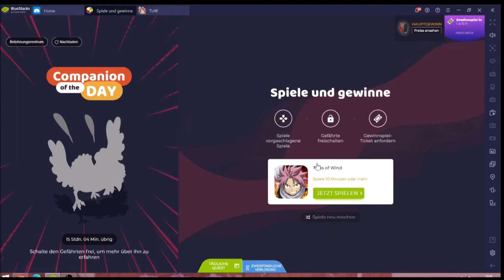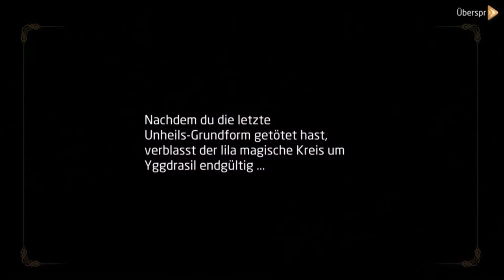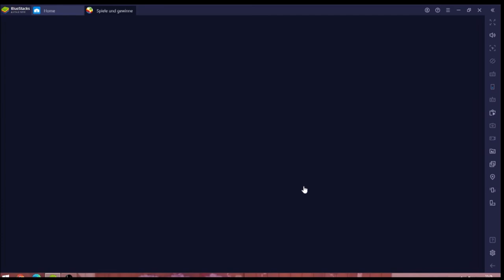ToW #01.08 JndT (BlueStacks)